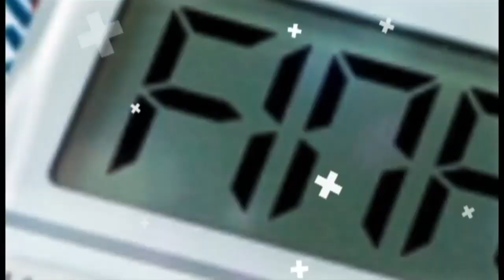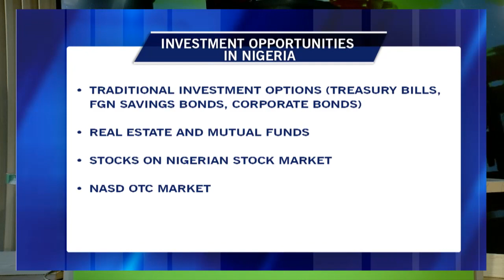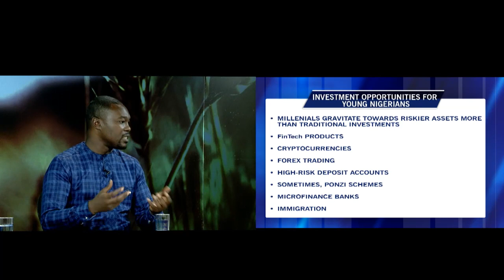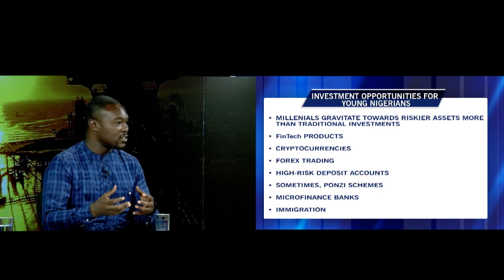MoneylinewithNancy FinanceFriday: Investment Plans for different Age brackets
Nancy Nnaji host Ibrahim Shelleng (Financial Analyst) &
Stella George (Banker & Finance Planning Cnslt) on this edition of FinanceFriday with focus on Understanding the various Investment options available for various age brackets in Nigeria.